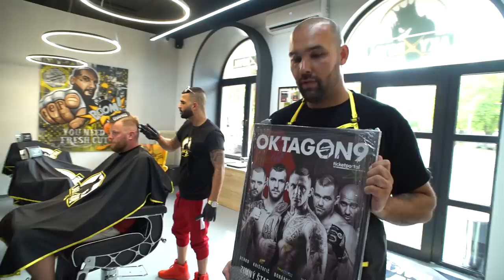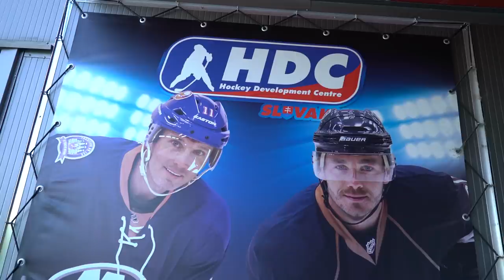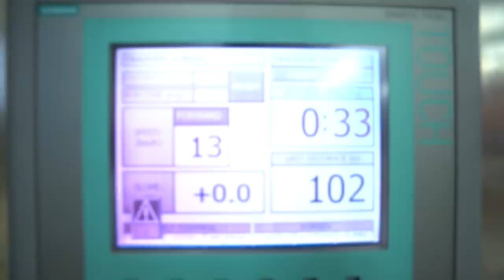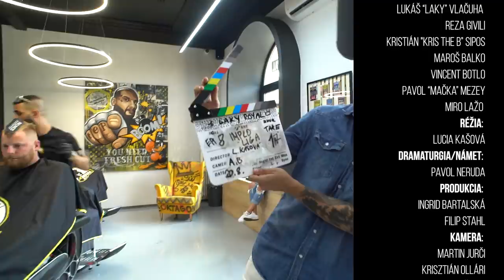LAKY ROYAL ep. 8.: Kokosi na ľade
LAKY ROYAL

Keď spokojný zákazník, hokejový reprezentant Miro Lažo zapožičia ľadový trenažér štyrom holičom je o zábavu a drámu postarané. Avšak v tíme rastú nezhody a po vzájomnej hádke salón Laky Royal stráca jedného z holičov.

Nové díly můžeš sledovat každou sobotu večer na JOJ PLUs.